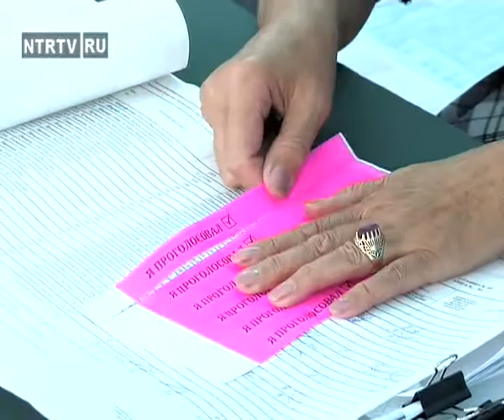Выборы в шк.№26